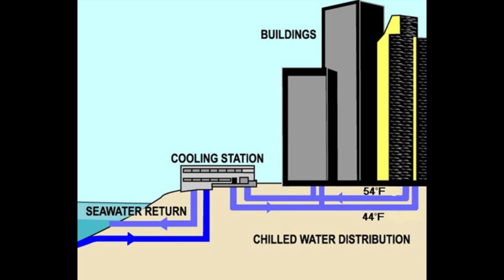How Canada's Biggest City Reduced Its Greenhouse Gas Emissions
Toronto is Canada's biggest city, and it's also one of its biggest climate successes so far. While the average emissions for the country have been going up, Toronto has managed to not only meet its targets for cutting greenhouse gases, but exceed them by more than double. We sat down to speak with former Toronto mayor David Miller about some of the successful initiatives and policies the city put in place to meet its emissions cuts, what some of the challenges were, and why in his view social integration and climate sustainability go hand in hand.

Recorded for The Elephant: a podcast that looks at the stories and questions of climate change.